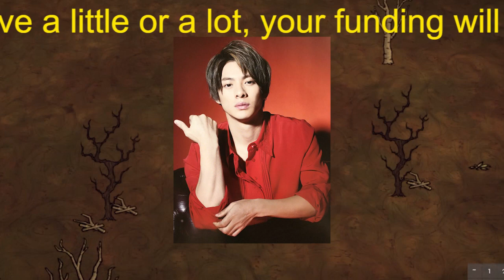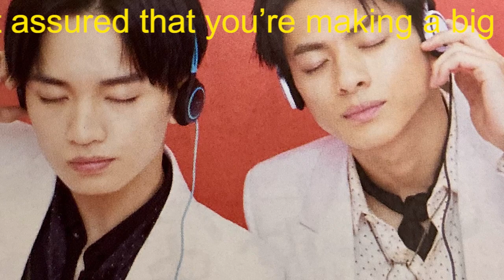【平野紫耀】キンプリがティアラへ感謝!感謝!感謝!感謝!感謝! お別れじゃない!5人それぞれの思い